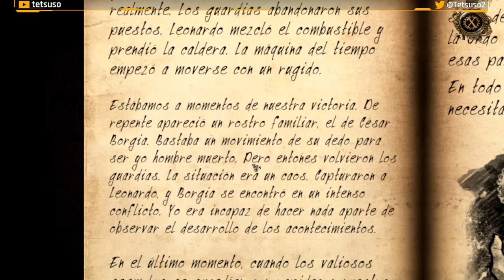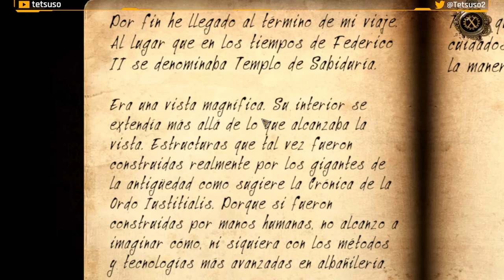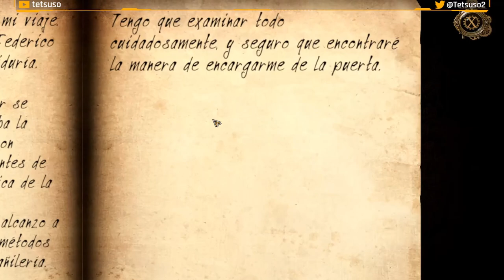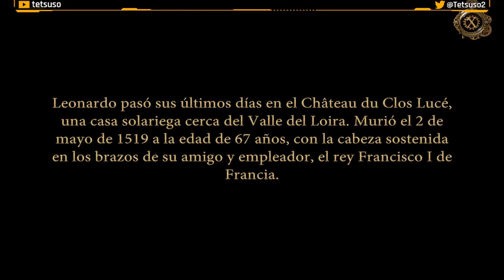The House of Da Vinci 3 Parte 8 y Final - Templo Antiguo - Gameplay - Español - Walkthrough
Toma el control de Giacomo por última vez y únete a Leonardo da Vinci, maestro de las artes y las ciencias, como su amigo y pupilo. Explora más el mundo del Renacimiento, repleto de puzles, descubre mensajes secretos y desvela maravillas mecánicas. Desentraña conspiraciones en las que la gente más poderosa de Italia está involucrada, y viaja a través del espacio y del tiempo. Encuéntrate con amigos y rivales, tanto nuevos como ya conocidos. Conviértete en el centro de un plan que podría cambiar la historia para siempre.
Con un ingenio afilado y una mente abierta, prevalecerás.

Octava y última parte del gameplay de "The House of Da Vinci 3"